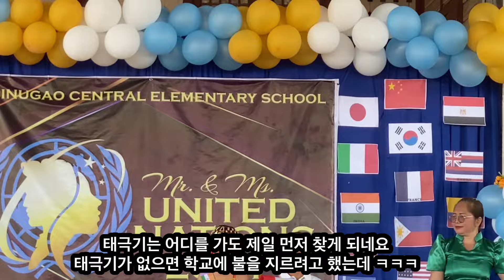꼬라지의 팜므파탈 어린데도 안 어색한 화장